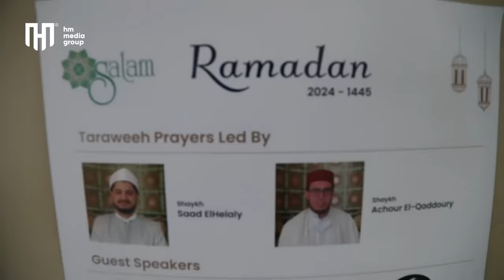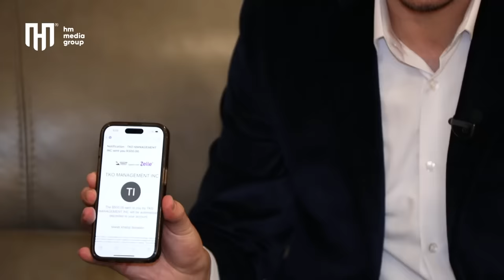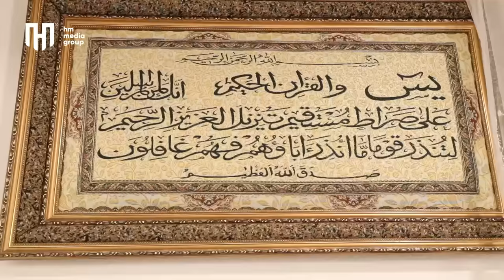نوروز 1403|سال نو مبارک|گشتگ بهاری|رمضان خوانی|حفیظ محمدی|Nowruz 1403|New Year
سال نو و بهار نو به همه شما عزیزان خجسته باد! این هم برنامه ویژه گشتک بهاری و رمضانی تقدیم شما خوبان! حفیظ محمدی و کامبیز حیدری با هموطنان ساکن سکرمنتوی کالیفرنیا دیدار داشته و قصه های از وطن و هموطن را داشته اند در ضمن فرهنگ زیبای رمضان خوانی را نیز اجرا کردند. نوروز سال 1403 این بار با رمضان یکجا شد و امید است تا بهترین سال برای همه شما عزیزان باشد.

Happy New Year and Happy Nowruz 1403 the beautiful Spring to all of you! Here's a special program for the spring and Ramadan, dedicated to you all! Hafiz Mohammadi and Kambiz Haidari met with their fellow Afghans living in Sacramento, California, and shared stories from the homeland and fellow countrymen. Additionally, they performed the beautiful culture of Ramadan. This year, Nowruz of 1403 coincided with Ramadan, and it is hoped to be the best and a blessed year for all of you dear ones.